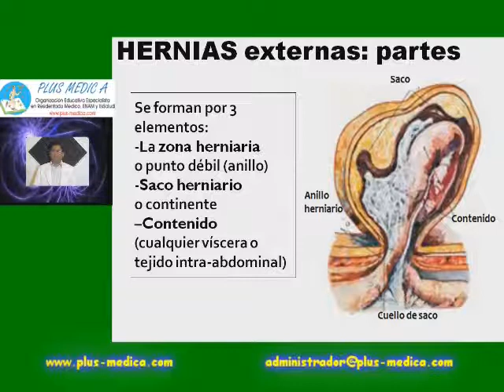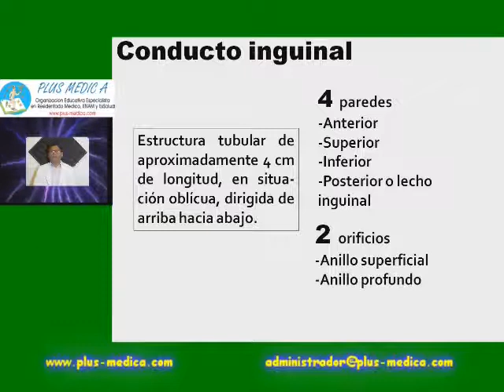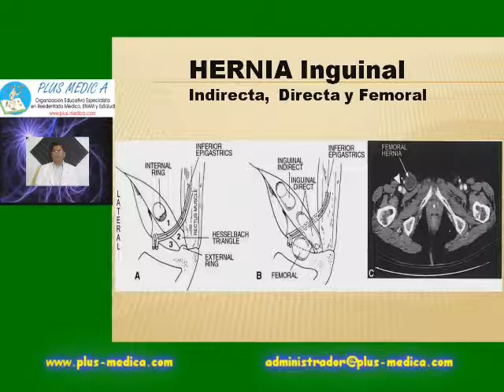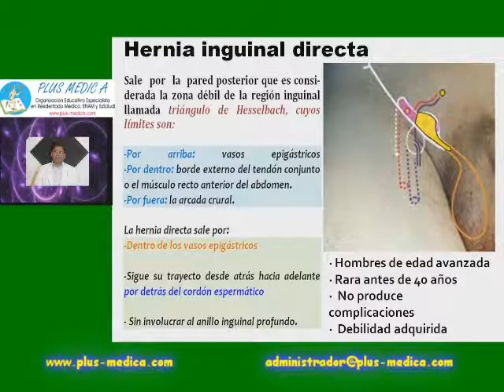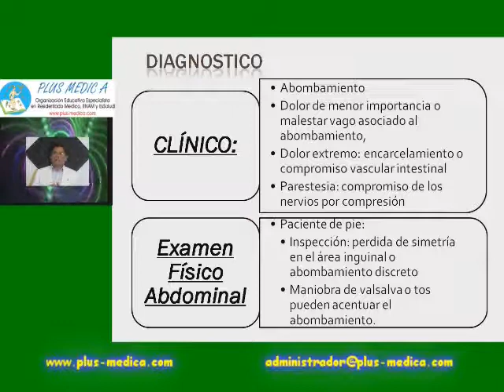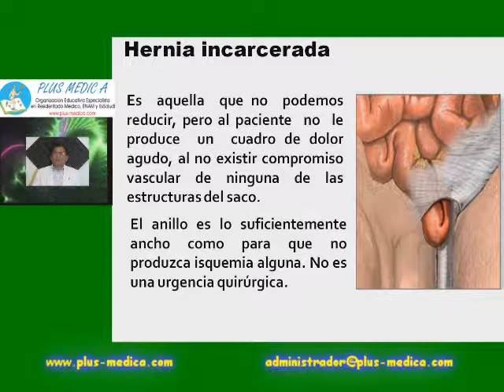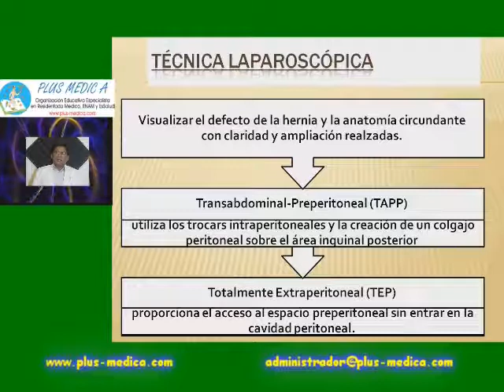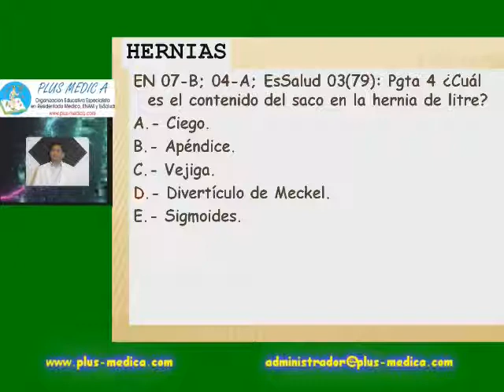HERNIAS a base de preguntas from PLUS medic A on Vimeo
Cirugía